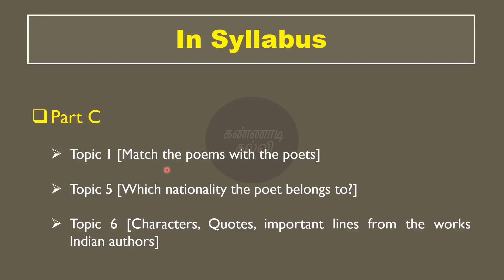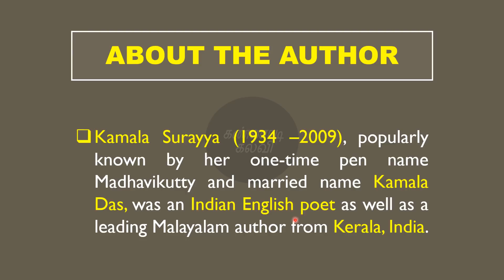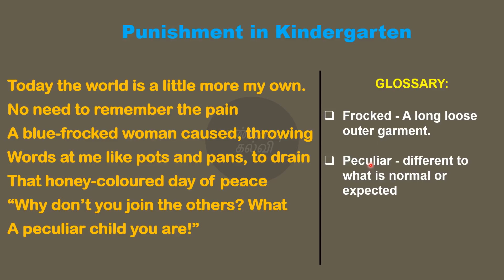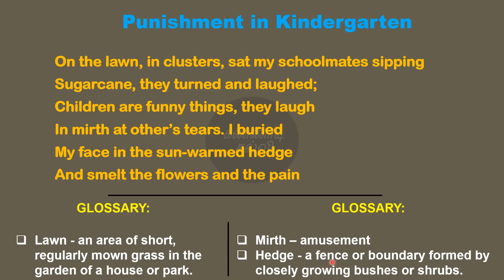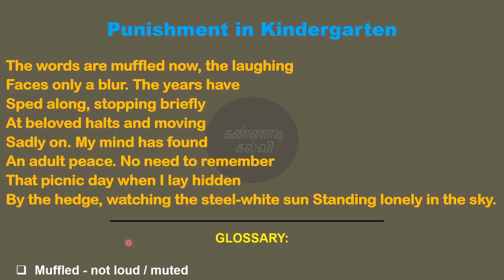tnpsc general english - Punishment in Kindergarten(poem)| kannaadikalvi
This video contains detailed explanation about the tnpsc general english topic 'Punishment in Kindergarten'(poem) by Kamala Das.

Part C :

Topic 1- [Match the poems with the poets]

Topic 5 - [Which nationality the poet belongs to?]

Topic 6 - [Characters, Quotes, important lines from the works Indian authors]